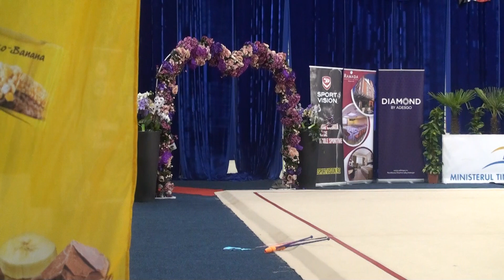Clara Paiva POR Ribbon AA Juniors Irina Deleanu Cup 30 March 2019